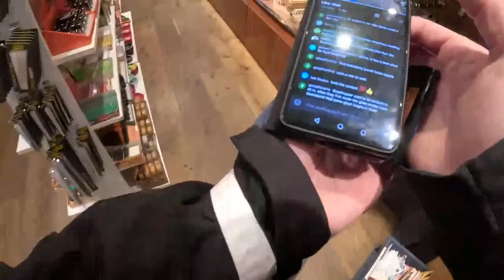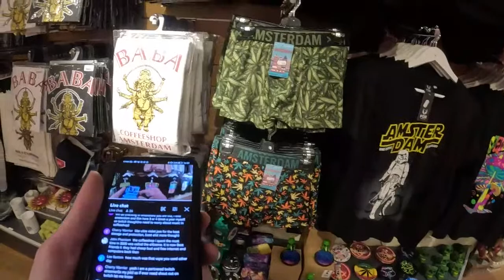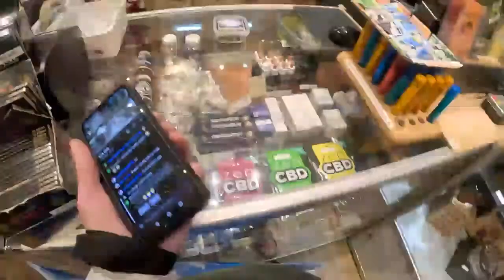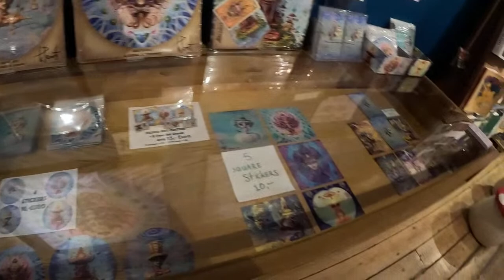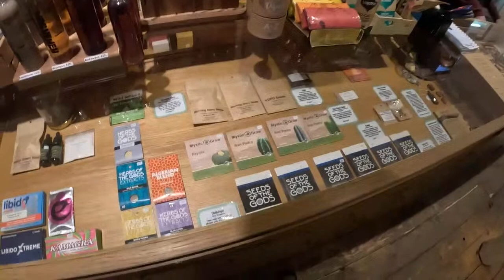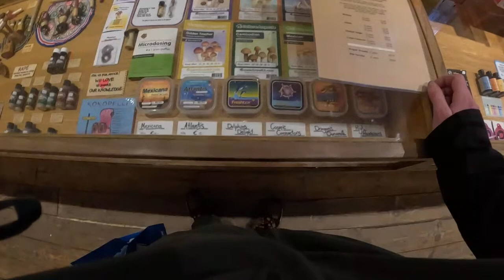Amsterdam 2023 live walk with The Gasman